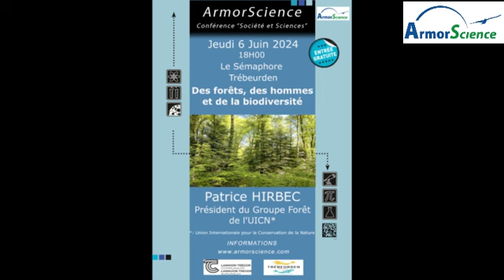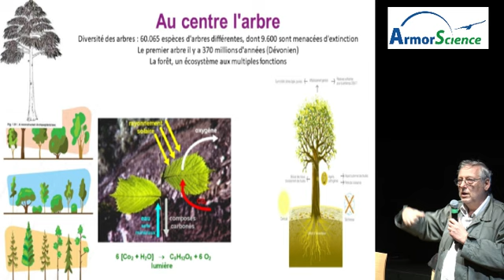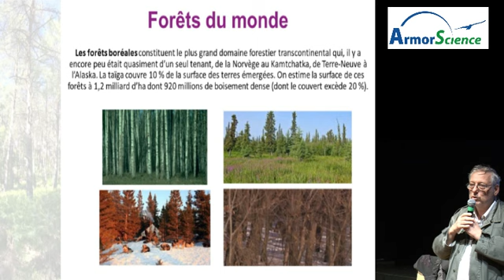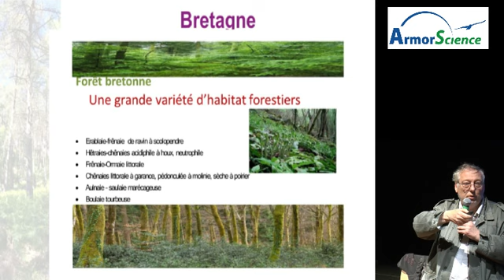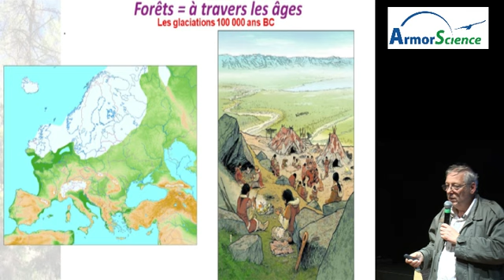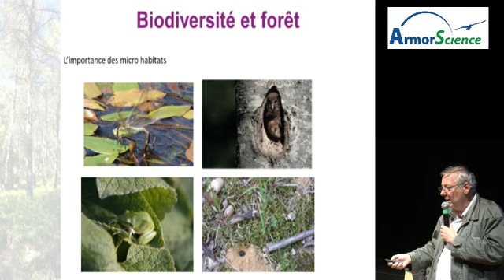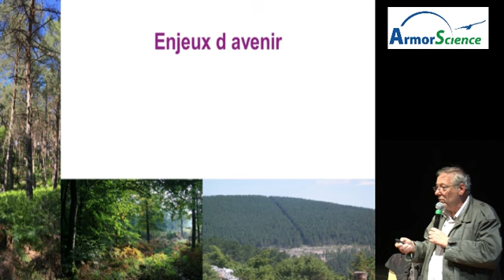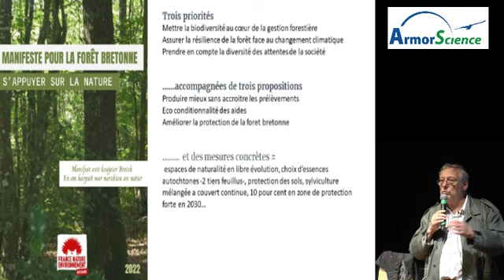Des forêts, des hommes et de la biodiversité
La forêt est un écosystème présent quasi partout sur la planète.

Il est proposé un échange afin de le découvrir à 3 niveaux : mondial, national et pour la Bretagne.

A ces trois niveaux géographiques on proposera de le découvrir aussi à travers ses 3 apports pour les hommes : la forêt protège, la forêt accueille et la forêt produit.

Pour cette découverte un accent sera mis sur l'histoire partagée des forêts et des hommes ainsi qu’un point important sur la biodiversité, moteur, carburant et assurance vie de la forêt.

Bien évidement ce sera aussi l’occasion de présenter les recommandations formulées par les associations bretonnes réunies dans le groupe Forêt bretonne dans le manifeste de la forêt bretonne : FNE Bretagne présente son manifeste pour la forêt bretonne - VivArmor Nature